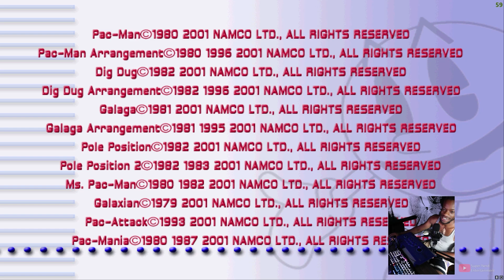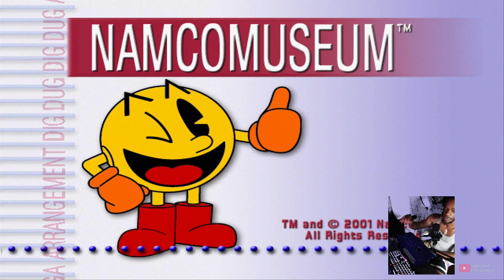Timeless Classics: Ms. Pacman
Hey Everyone! Welcome Back! The return of timeless classics!!! This time Ms. Pacman